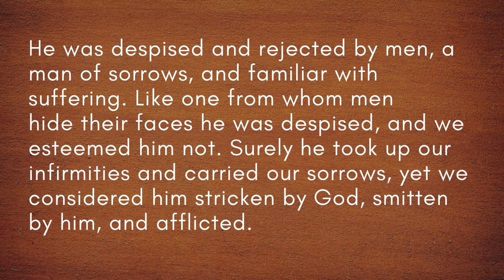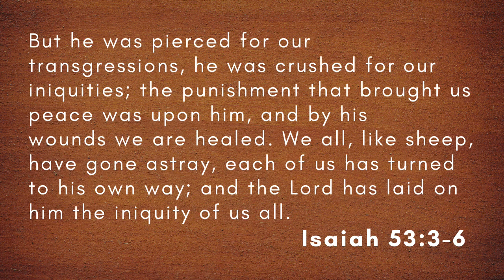FAC Kids Go! - April 5, 2020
Happy Palm Sunday! Pastor Tim and Auntie Vi wave some palms and talk about what happened AFTER Jesus rode into Jerusalem. PARENTS - download the FAC Kids Go!